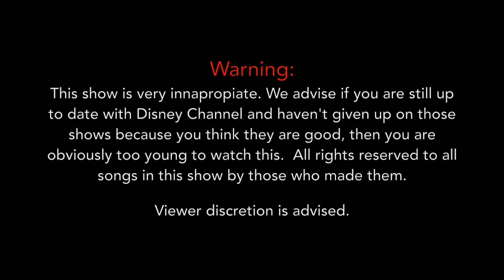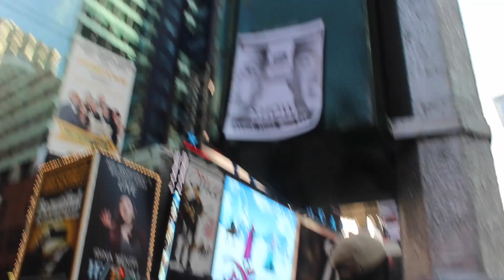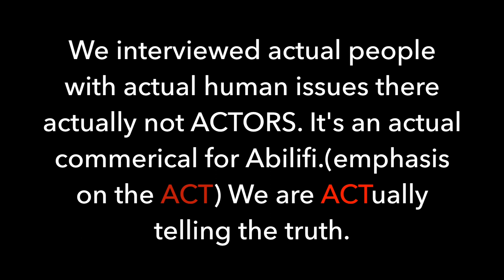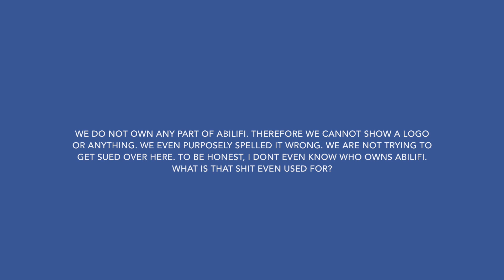The Alex and Jonathan Show : Episode 3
Episode 3 of "The Alex and Jonathan Show" Youtube series.

Warning:
This show is very inappropriate. We advise if you are still up to date with Disney Channel and haven't given up on those shows because you think they are good, then you are  obviously too young to watch this.

Welcome to Alex and Jonathan Productions!
This is the official page of the works of Alex and Jonathan Soba!
Where we handle comedy, music and other forms of art!

Yekutiail Blaustein